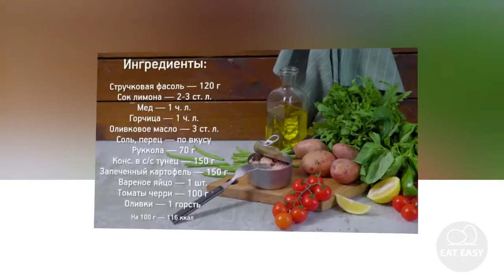Салат с тунцом